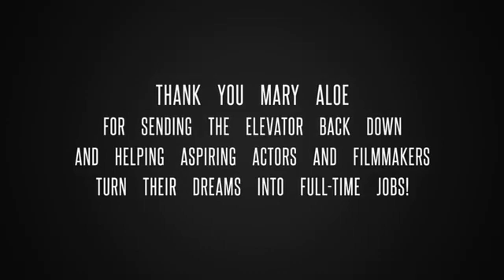Masterclass with Mary Aloe producer, film finance expert, and founder of Aloe Entertainment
Aloe Entertainment specializes in obtaining 100% financing for features by raising private equity, working with hedge funds, gap financing, top tier of foreign sales companies, and securing domestic distribution. At the helm of Aloe Entertainment is producer and film finance expert, Mary Aloe. Mary Aloe has been called upon by numerous industry panels to lecture on her unique area of expertise: guiding investors through various models of debt, equity, tax credits, pre-sales, and distribution channels to generate significant ROI and create meaningful theatrical releases with artistic and social impact upon the world. Mary Aloe’s vast funding experience and successful track record enable Aloe Entertainment to develop/produce independent and studio features, network/cable event movies. Producer Mary Aloe and her Aloe Entertainment development team have produced and/or financed 34 features (a record 21 features in the last 6 years alone) and 6 television series. As well, Mary Aloe’s vast knowledge of P & A financing was acknowledged by Regent who brought her in to run a 50 million dollar P & A fund at the time backed by Merrill Lynch.

Some of Mary Aloe’s/ Aloe Entertainment’s recent films produced/ executive produced and/or financed include the official 2020 TIFF selection “Bruised” starring and directed by Halle Berry, “Flag Day” starring and directed by Sean Penn with Miles Teller, Kathryn Winnick, Josh Brolin, The official 2020 Sundance selection “Worth” starring Michael Keaton and Stanley Tucci, “Wander” starring Aaron Eckhart, Tommy Lee Jones, “Groove Tails” produced by and starring Jamie Foxx, “Karen” starring Taryn Manning, “Breach” starring Bruce Willis and many more. “Beast of Burden” starring Daniel Radcliffe, “Wild Oats” starring Shirley MacLaine and Jessica Lange, Official TIFF Selection “55 Steps” starring Hilary Swank and Helena Bonham Carter, “Mothers and Daughters” starring Susan Sarandon and Sharon Stone, “MARA” with the producer of “Paranormal Activity” starring Olga Kurylenko, “Coup D’état” starring Sir Michael Caine and Official Sundance selection “Ten Thousand Saints” starring Ethan Hawke, Hailee Steinfeld, and Emil Hirsch.